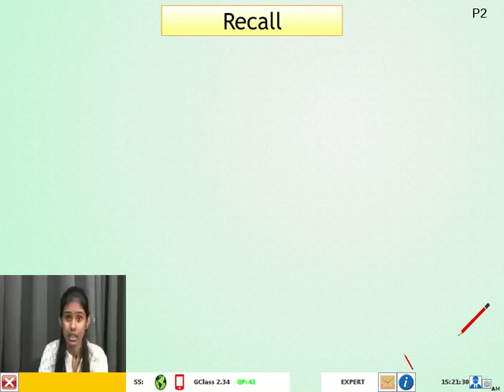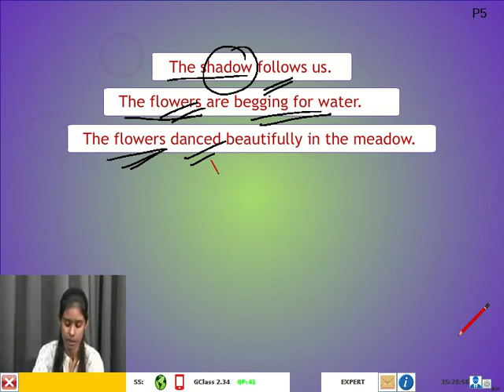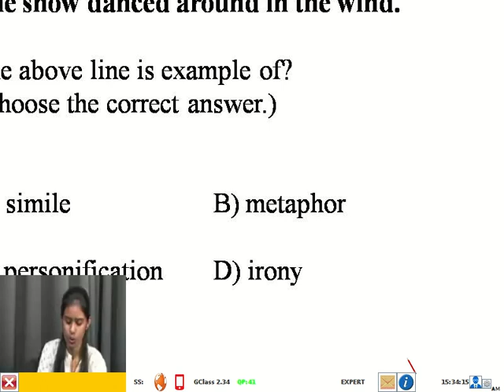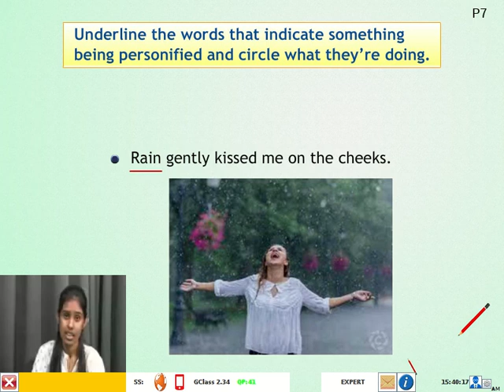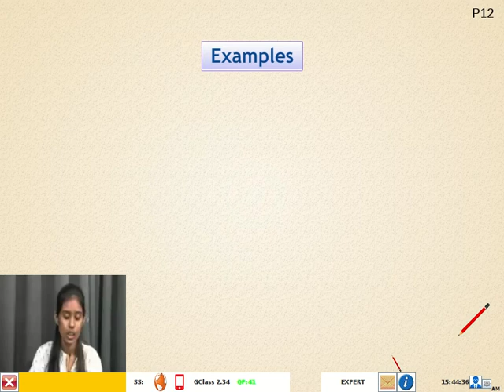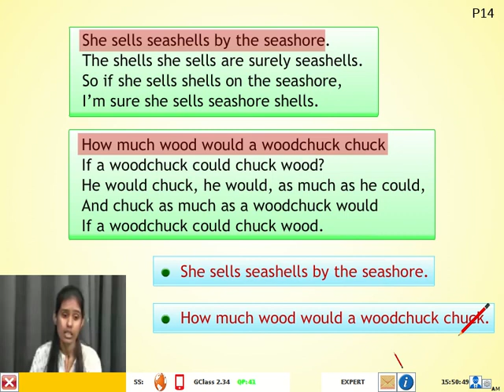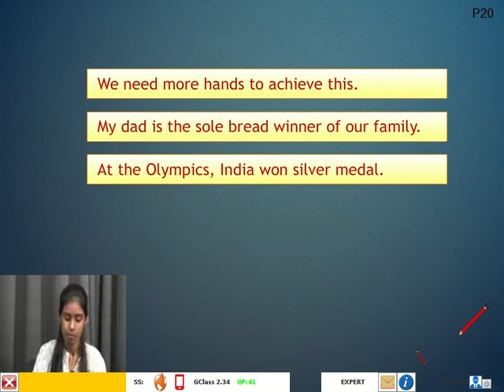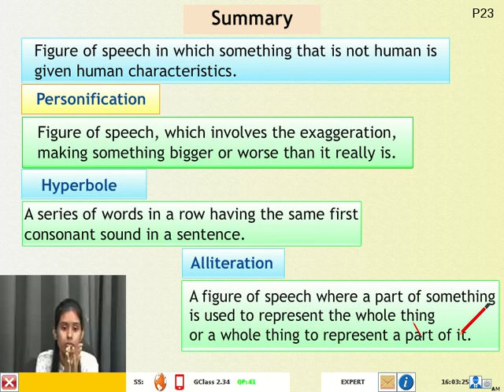10th English Figures Of Speech Assamese Day19